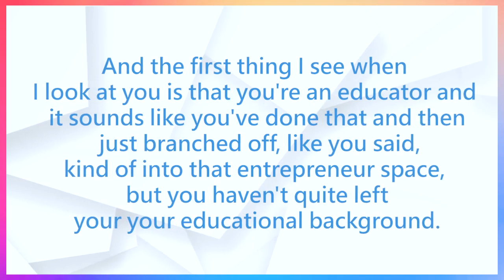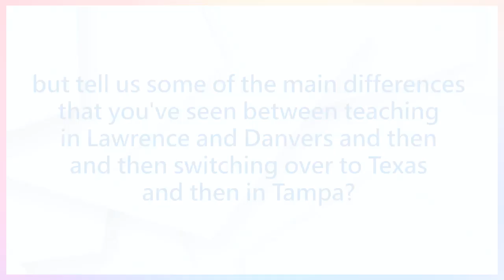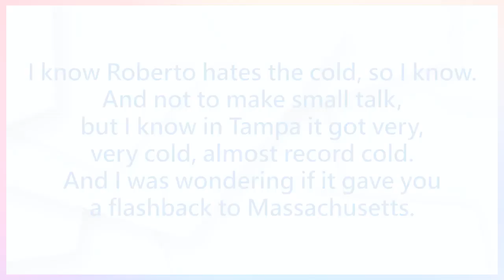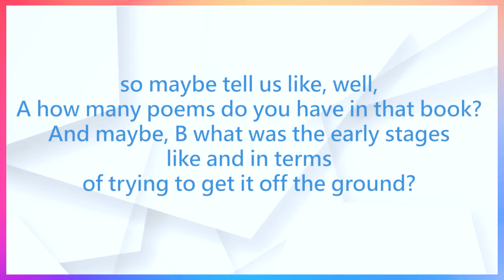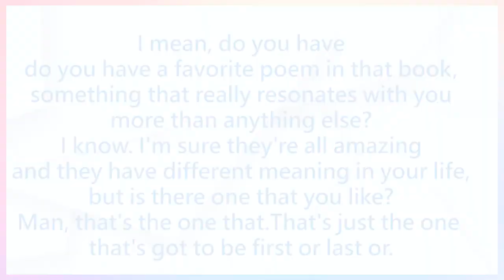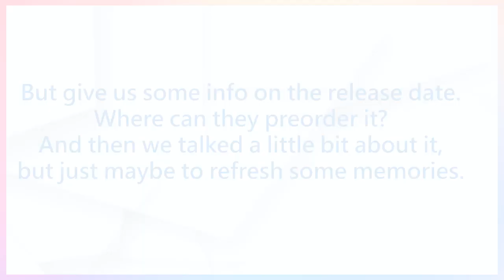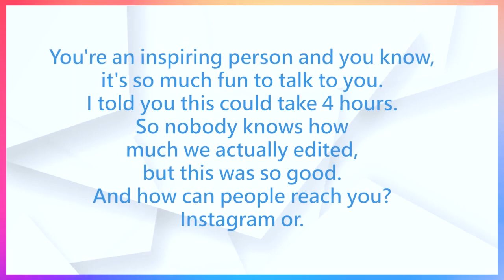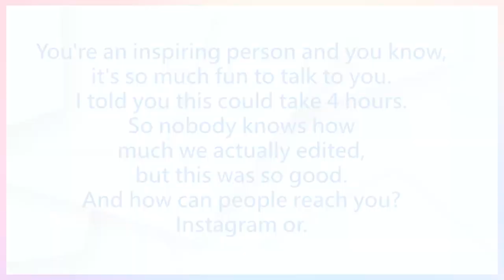The Matt Witte Realtor Team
The Matt Witte Team featuring the founder of Multiculturalclassroom.com and author of his newest book Blue Ink Tears, Roberto German!. Listen to Roberto's amazing story now!  Check out additional info at multiculturatclassroom.com

The Matt Witte Team is your one stop shop for all of your real estate needs. Not only is Matt Witte the best Realtor in Andover MA he is also a proud member of the Andover community.  The Matt Witte Team sells 10 times more than the majority of agents in Massachusetts and 5 times more than the average Massachusetts agent. All while giving you the feeling that you are the only client, as communication is the foundation of the team. The best Andover Realtor Matt Witte and The Matt Witte Team has sold numerous homes in Andover and truly understands the real estate market. He is your go Realtor in Andover MA !

Andover is located in Essex County, Massachusetts, United States. It was founded in 1642 and officially incorporated in 1646. Andover is part of Greater Boston, and is a northern suburb of the city of Boston, which is located just 20 miles to the south. Highlights of Andover include: nationally ranked schools, Phillips Academy, low crime rate, two commuter rail stops which run service to Boston, many coffee shops, restaurants, bars, community events, AVIS hiking trails and much more!
Call the best realtor Matt Witte today as he is your Realtor in Andover MA

Find the newest homes for sale & real estate listings in Andover! In this competitive market it’s important to stay on top of the newest listings & to alert us on anything you would like to see. If you would like more information on any of these Andover homes for sale, just request information on the listing details page of the property. We can provide you with information that’s not available to the public including disclosures, past sales history, dates and prices of homes recently sold nearby, and more. And, if you haven’t already, be sure to register for our website so that you can receive email alerts whenever new Andover homes for sale come on the market.  Matt Witte the best realtor in Andover is your go to especially if you need the best Realtor in Andover MA

Matt Witte Bio: “50% of my clients are teachers! A number of my family members are educators and I have a true appreciation for what they have contributed to their communities. You can trust that their core values are embedded in my overall approach to real estate. I consider my buyers and sellers to be family and I have enjoyed working as a Realtor since 2010. No pressure! Calls returned within minutes, not hours!

The Best Realtor in Andover, MA 🏆
🔑Matt Witte - Your Key To Andover Real Estate